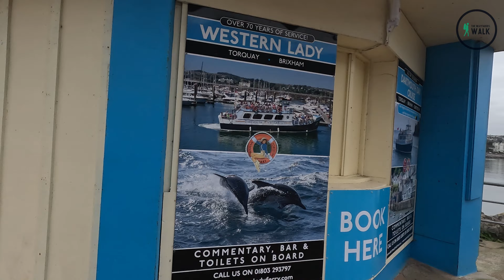Torquay | Full 4K Seafront & Harbour English Riviera Walk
Torquay is famous for its sandy beaches, family attractions and genteel Victorian appearance. Made famous by the legendary comedy series Fawlty Towers, it is distinctly Mediterranean and a family favourite with plenty of attractions and things to do.

The town is most famous for its beaches, which provide some of the best sea swimming, paddling and kayaking in England. The horseshoe-shaped Bay is perfect for watersports – from global sailing competitions to splashing about in the sea, and you will find the water warm, safe and shallow.

📺 Watching our video in full (in the background is fine)